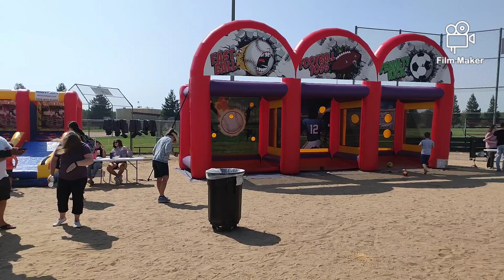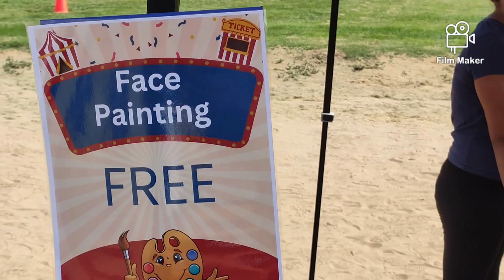Fall Festival 2023 at Hart Ransom Charter School